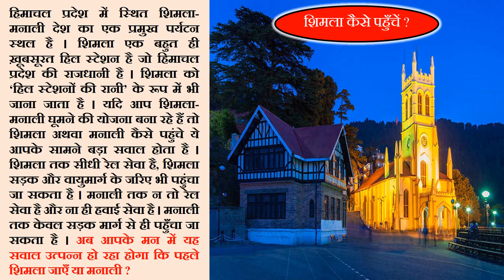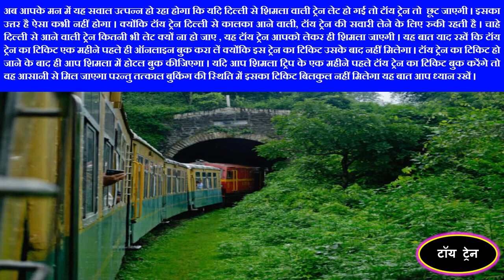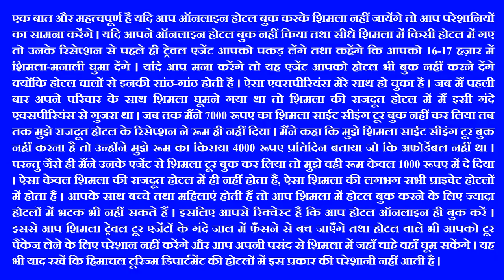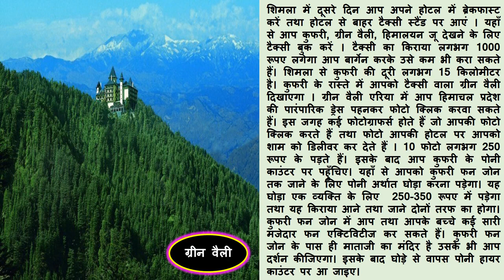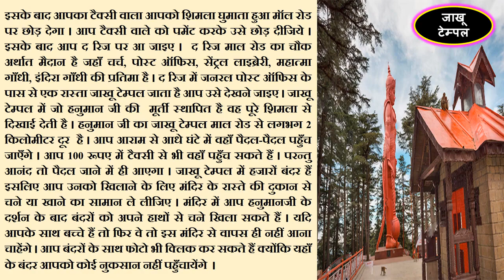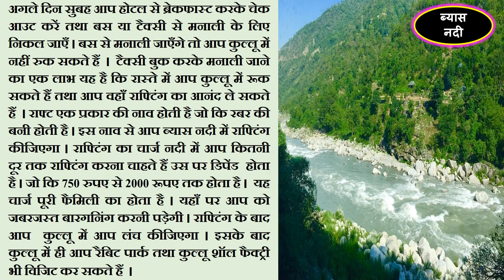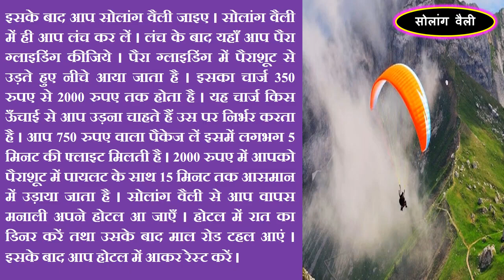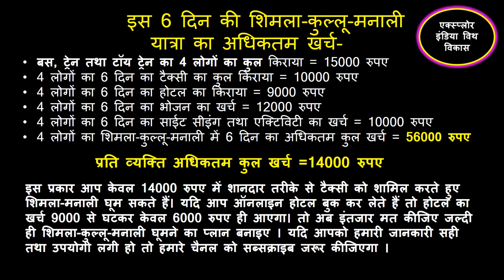What is the Minimum Budget for Shimla Trip ? How much does a Shimla Manali trip cost ?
How much does a Shimla Manali trip cost?
What is the minimum budget for Manali trip?
How much does Manali tour cost?
Which is cheapest Shimla or Manali?
Budget-Friendly ways to travel and stay in Manali,
Budget-Friendly ways to travel and stay in Shimla,
Budget-Friendly ways to travel and stay in Kullu,
Manali Low Budget Tour Plan 2023,
How To Travel Manali In A Cheap Way Complete Information